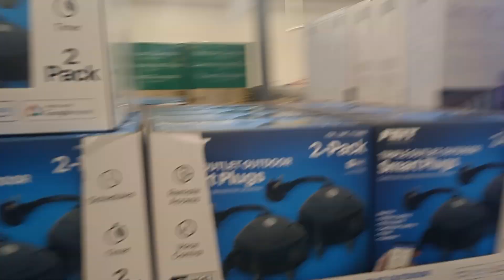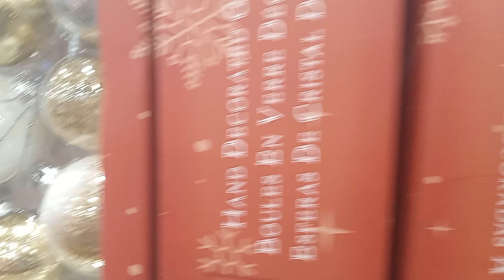Christmas stuff at the Buckeye Costco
Christina stuff at Costco